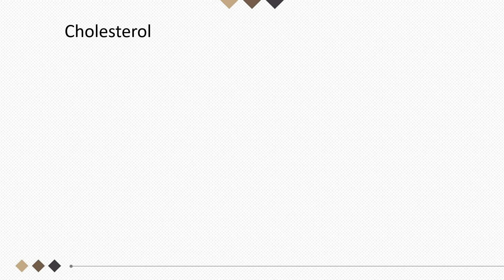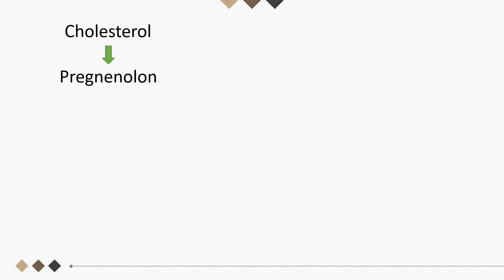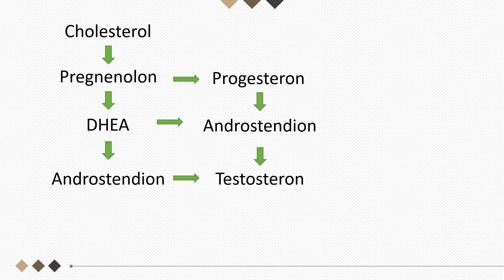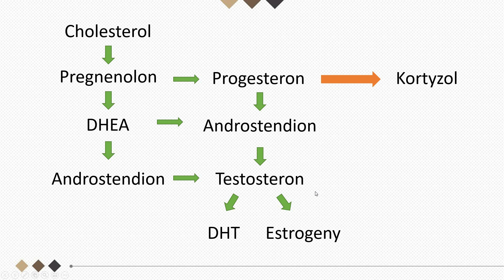Jak stres niszczy hormony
👋 Lubisz czytać? Zapraszam na facebooka

❗ Uwaga. Powyższy materiał ma charakter wyłącznie informacyjny. Nie może zastąpić porady specjalisty.